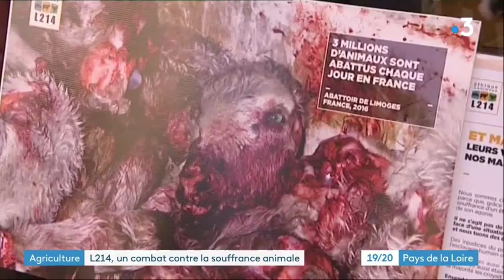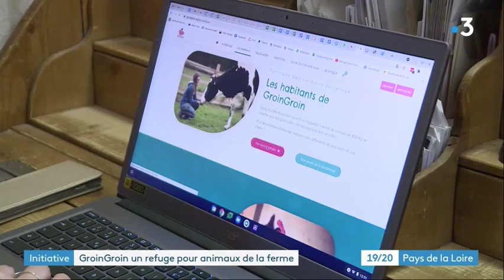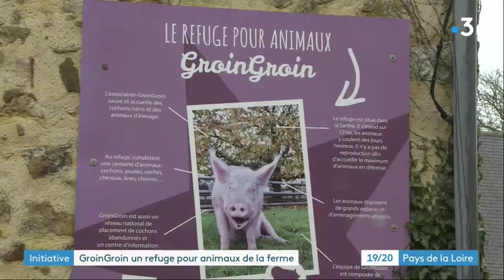JT France 3 Pays de la Loire: L214 puis GroinGroin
JT du 23 février 2021